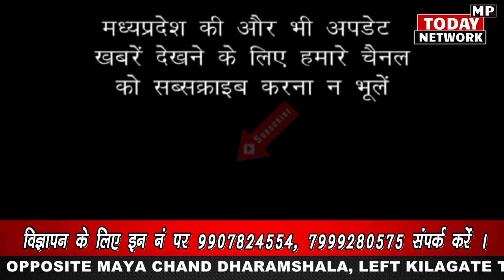दिल्ली, हरिद्वार, यूपी से ग्वालियर मेला घूमने आए सैलानी Gwalior Mela। Jyotiraditya Scindia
GWALIOR VYAPAAR MELA
Today Mela
GWALIOR MELA